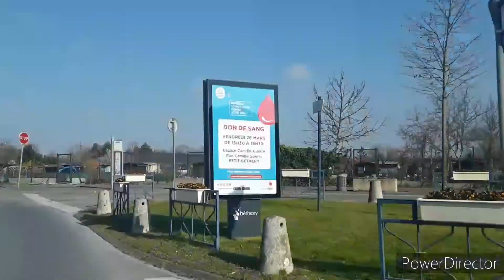LIGNE 8 CITURA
Je suis de retour avec un Timelapse ! et aujourd'hui je fais pas n'importe quelle ligne car on s'intéresse à la ligne 8
Ps : je sort cette vidéo pour les 10 ans du réseau Citura et du Tramway ( inaugurer le 16 et 17 Avril 2011 ) .

Les Musiques utiliser durant la vidéo :
Hang Ups ( Want You ) Otis Mc Donald
HMO - MercuryCity

Attention lien 24 heures !

🎧Soundcloud : Le ferropathes rémois

495 Abonnés
go les 500 abonnés !!!